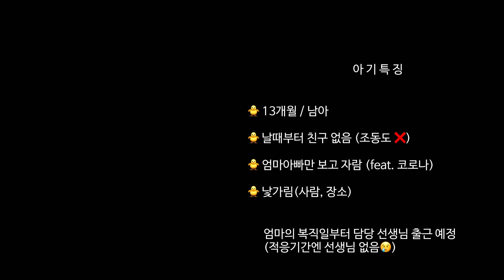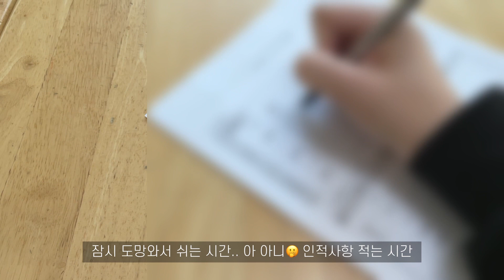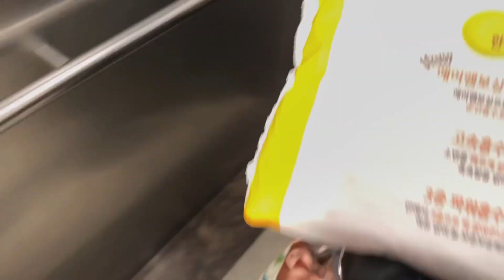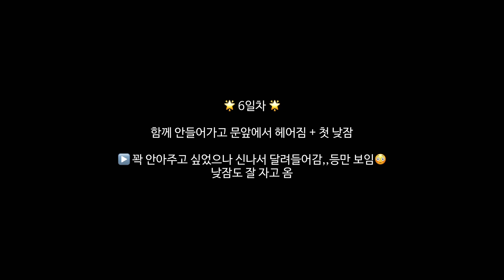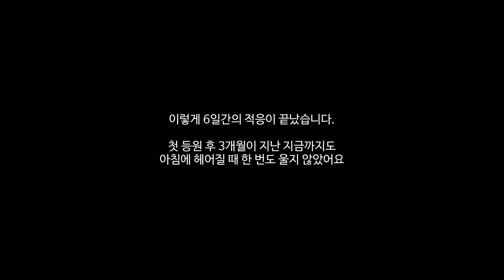(코시국에..) 돌아기 어린이집 적응기🐥 | 등원 첫 날, 낯 가리는 아기, 13개월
돌 아기의 어린이집 첫 등원부터 적응하는 과정을 담았어요
3월에 아기 첫 등원 시키시는 분들 모두 화이팅하세요!
엄마만 마음아프지 아기는 씩씩해요💓

아 그리고 아기이름은 이번에도 못 본 척 해주삼,,

으아.. 영상에 오류가 있네요😅

적응 기간은 "6일"이 아닌 "5일"간 진행되었습니다.
영상 속에서는 1~4일째까지 등원 후 놀다가 밥만 먹고 돌아왔다고 했지만,

실제로는
🐣1~3일째 : 등원 후 놀다가 밥만 먹고 돌아옴

🐣4일째 : 아빠와 등원 후 아빠가 30분정도 함께 있다가 아빠만 나옴
                 (아기는 놀다가 밥 먹고 하원)

🐣5일째 : 문 앞에서 헤어짐 + 첫 낮잠 도전
                 (잘자면 적응기간 끝/ 못자면 바로 하원해서 다음날 다시 낮잠 도전을 합니다.)

순으로 5일간 어린이집 적응기간을 가졌습니다.
영상을 만들다가 날짜를 착각했어요.🥲

그럼 재밌게 봐주시고, 궁금한 점 있으시면 댓글 달아주세요!

           - 해가 지는게 섭섭해

* 화질을 1080p로 설정하고 보시면 더 잘 보여요!
* 예약 업로드입니다